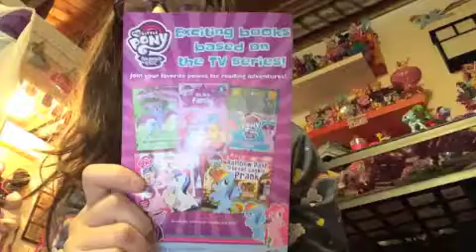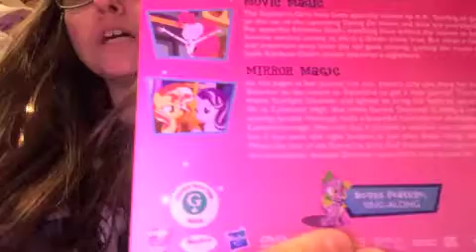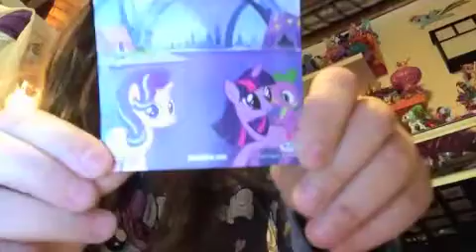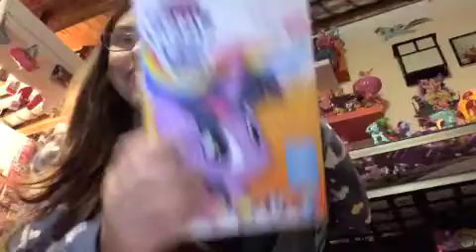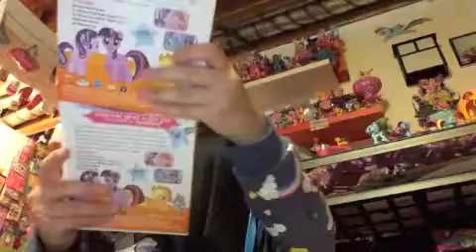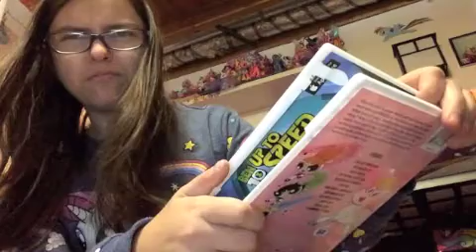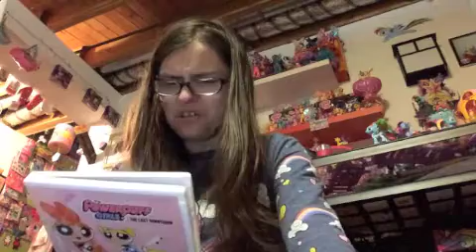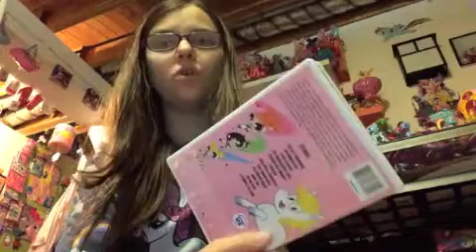girly girly product reviews mlp DVD's & movie watches lost ep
Hi there every brony! i have found a old vid that i recorded a while ago where I'm reviewing some new'sh MLP DVD's and some MLP movie watches that i got from various stores. The vid is a "lost ep" cause i can't find the beginning segment for it, but never the less i hope that you all enjoy the fun randomness that is in the ep! ^-^

my little pony and all other brands in this video are all owned by there true owners